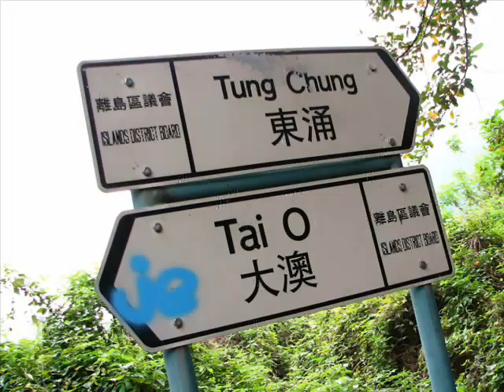Lantau Island Hiking